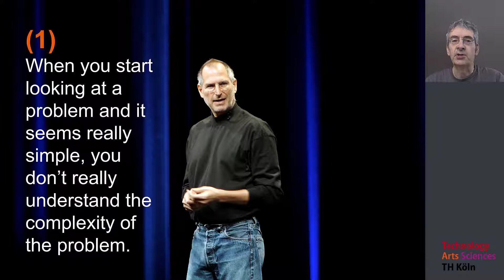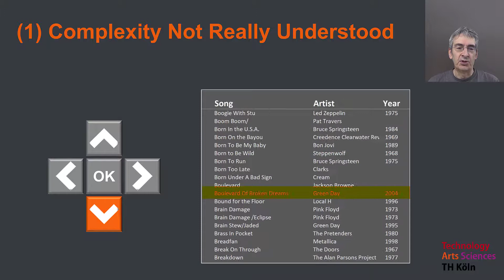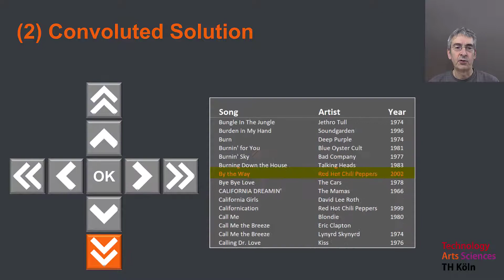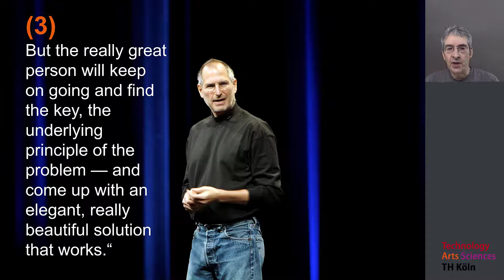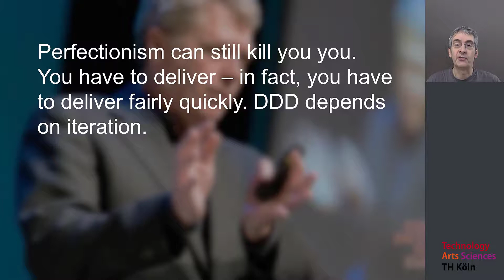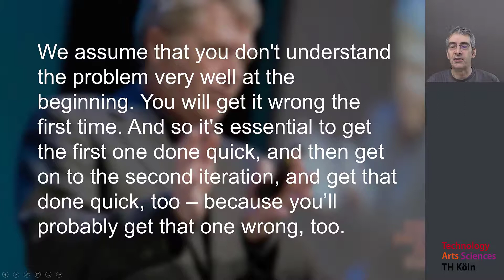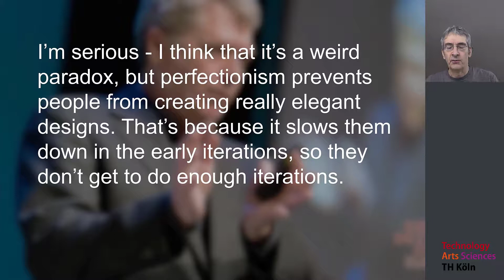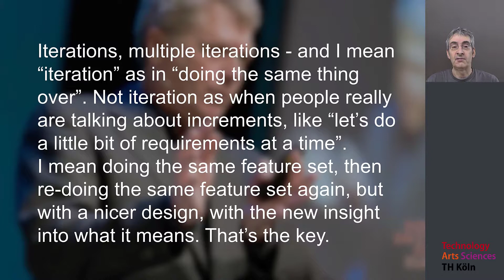Design in Iterationen (als Grundprinzip des DDD)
Fragt man Steve Jobs, dann braucht man drei Versionen, bis ein Design richtig elegant ist. Und auch im Domain-Driven Design von Softwaresystemen sind Iterationen ein Schlüssel zur Beherrschung komplexer Aufgabenstellungen. "Fail Fast" - schnell eine erste Version erstellen, diese dem Realitätstest unterziehen, dann wahrscheinlich als unbrauchbar wegwerfen, eine zweite Iteration machen ... das ist ein Grundprinzip beim DDD. Dieses Video erläutert die Hintergründe und macht ein kleines Design-Gedankenexperiment dazu.